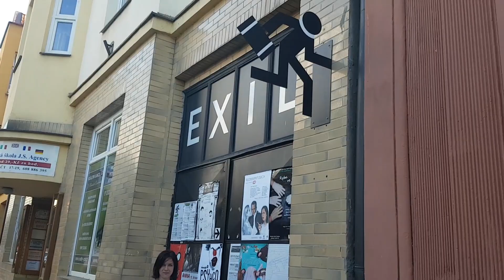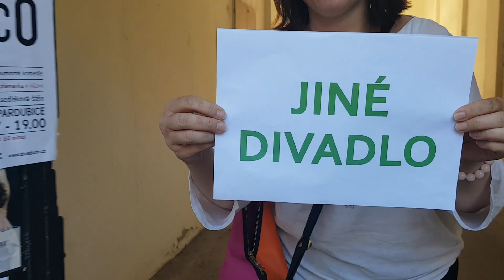Divadlo Exil - jiné divadlo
Divadlo Exil je amatérská studiová scéna v Pardubicích. Od roku 2000 má na svém kontě už 89. nastudovaných inscenací. Soubor tvoří okolo čtyřiceti členů, na repertoáru je vždy okolo osmi titulů. Exiláci jezdí na přehlídky po celé republice. Je to opravdu JINÉ DIVADLO. Právě startujeme 17. sezonu. Srdečně vás zveme. Program najdete na divadloexil.cz.